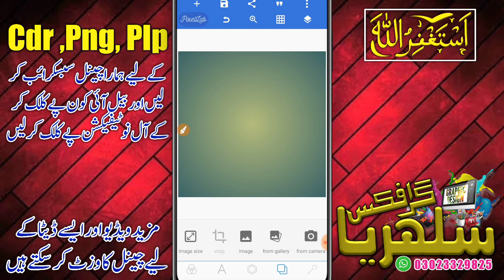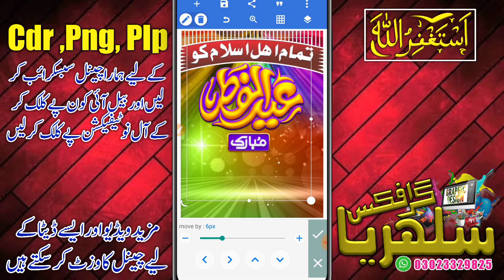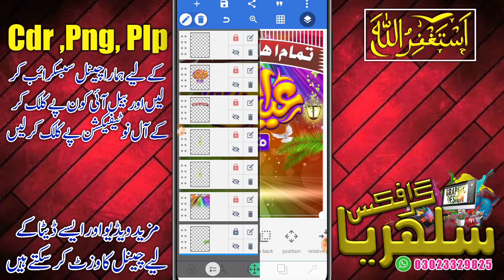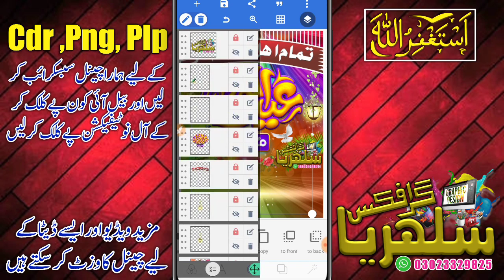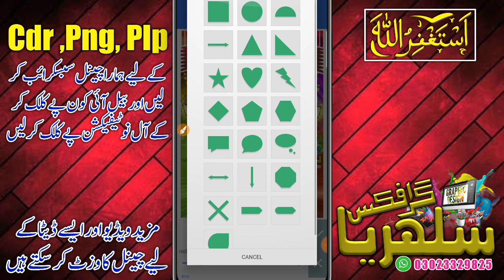Eid Mubarik Poster Design 2022 | How To Make Eid Poster In Mobile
Gys Main Hun Moon Sulehri from Faislabaad, Meri Try Yhi Hoti Hai K Ap K liye Kuch Naya Le Kr Aon Or Asan Treky Sa Apko Smjha Sakon Lekin Agr Usky Baeajod B Ksi Chz Ki Smjh Na Aye To Ap Mujh Sa Contact Kr K Poch Skty Hn. Thanks 🥀